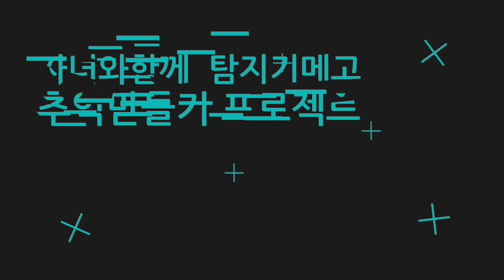겨울 농촌체험 농장에서 즐거운 시간 번덕뜰 동물 친구들